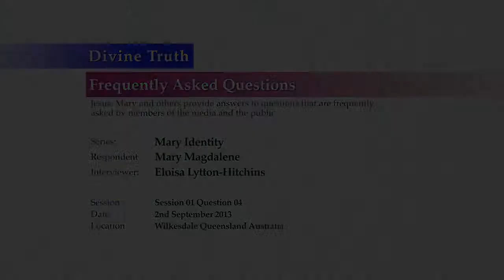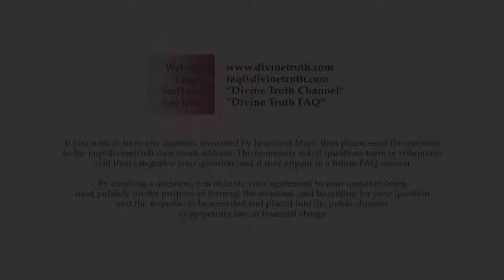Why are you uncomfortable when asked about your identity?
Q04. When you (Mary Luck) are asked about your identity, you often seem to be very uncomfortable answering the questions about it. From an outsider's perspective, it seems that you do not really believe you are Mary Magdalene. Why are you so uncomfortable if you know you are Mary Magdalene?

20130902 Mary Identity S01Q04

Recorded on 2nd September, 2013 in Kentucky, NSW, Australia